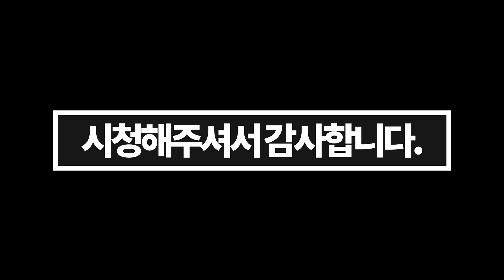???: 아이큐 그렇게 하는거 아닌데...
모니터: 메인-벤큐 XL2746K, ASUS ROG SWIFT PG259QN 서브- LG27GK750F (한성2757C,AW2518HF)
마우스: 지슈라(스틸시리즈 에어록스5,지무선,바이퍼 무선,바실리스크,g402,g502,오딘)
키보드: 커세어 K70, 레오폴드750R (커세어k63)
마이크: 슈어 SM58, (오디오 테크니카)
사양: RTX3080,라이젠 5800x ,ram32g

0:00 인트로
0:38 오지 펄스 UMP 플레이
3:12 운하 펄스 샷건 플레이
5:29 랭크 하이라이트
10:10 아웃트로